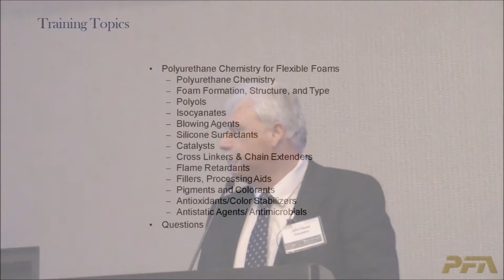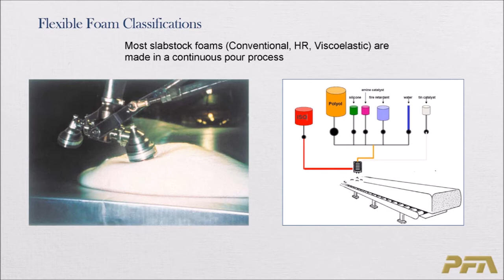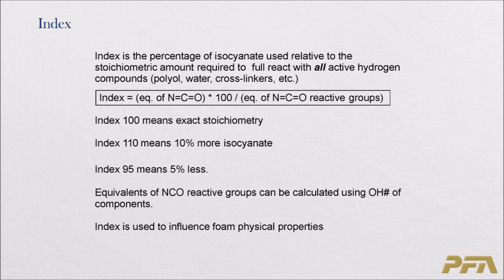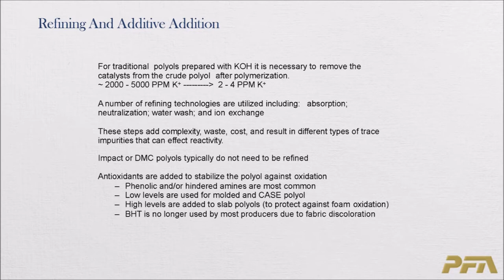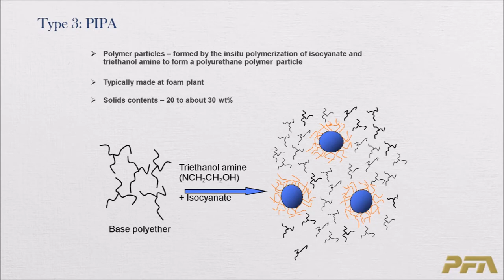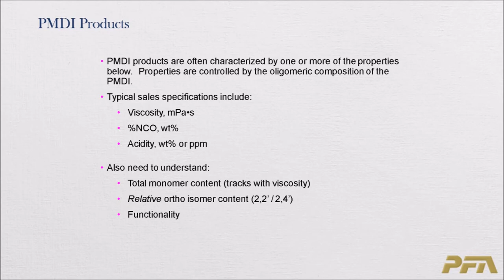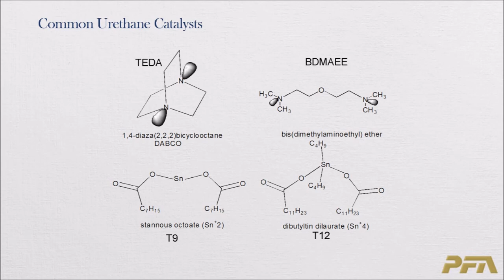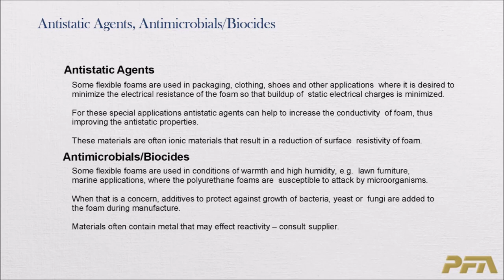Foam Chemistry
Foam Chemistry Presentation